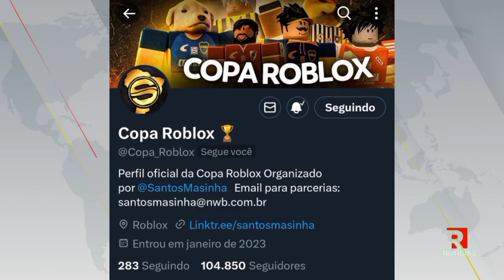Copa de libertadores de Roblox || RobloxNews en Español